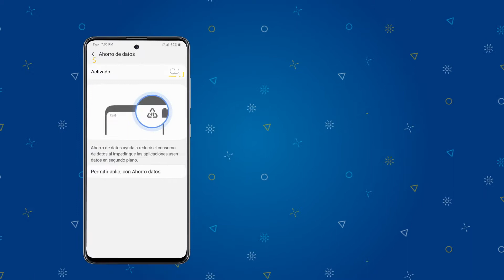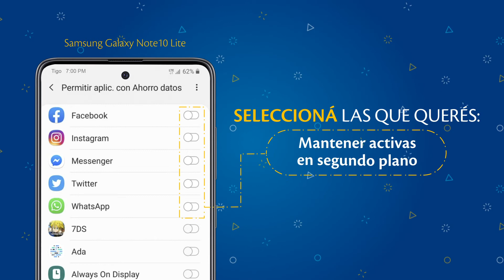Smart Tips - Cómo optimizar el consumo de datos en Android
🤩 Si usás un smartphone Android, te contamos cómo optimizar el consumo de tus datos 🌟